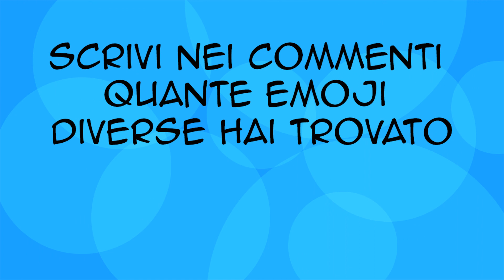Trova L'Emoji Diversa INSIDE OUT | Trova l'intruso| Trova le differenze | Film Inside Out 2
ALTRI QUIZ A CACCIA DELL'INTRUSO

Le emozioni sono tornate e non sono mai state così divertenti!
In attesa dell'uscita nelle sale di Inside Out 2 divertitevi a scovare l'emoji differente in questo gioco ricco di Gioia Tristezza Rabbia Noia Disgusto e...Bing Bong!!!

Buon divertimento 😄

...e se hai bisogno di un ripasso guarda tutti i tuoi film preferiti sulla piattaforma on demand Disney+

PS: se sei un appassionato di giochi iscriviti al nostro canale potrete divertirvi con giochi a domande, vero falso, trova le differenze, indovina il personaggio a tema cinema, cartoni animati, Disney, Pixar, Harry Potter, Marvel, Netflix, videogame ma anche geografia, cibo, animali e tanti altri!